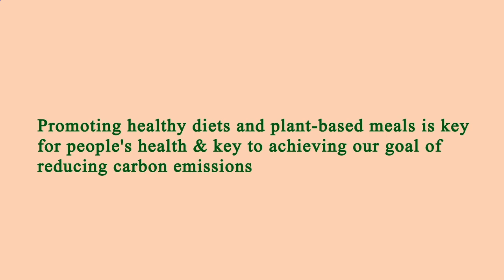Restaurant Near of Me - Restaurants Near of Me - Los Angeles 90036, Los Angeles County, CA, US